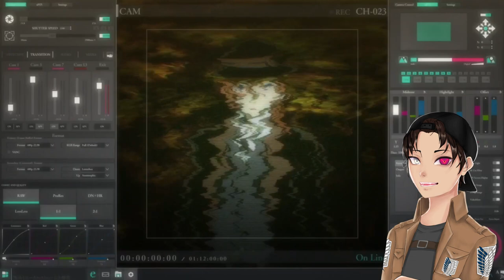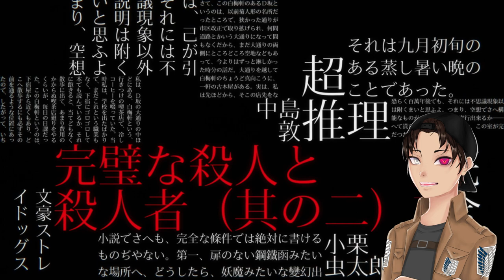Best Bungo Stray Dogs Abilities Explained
Bungo Stray Dogs is one of my favorite ongoing series currently ... and since it is a super power series, it only makes sense for it to contain cool abilities ...